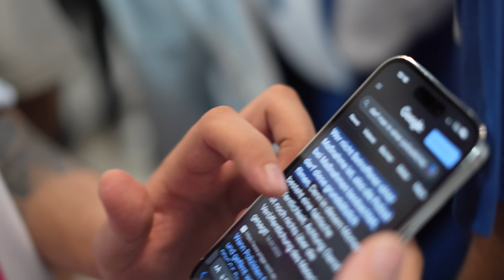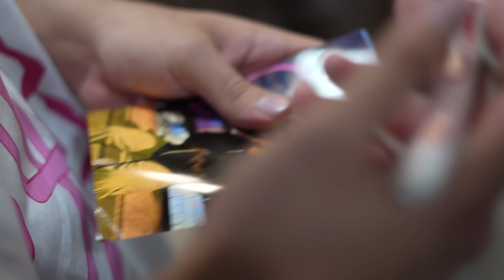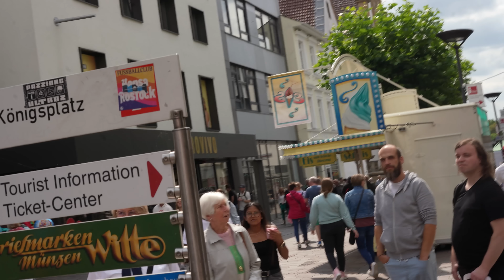POLIZEI eskortiert mich